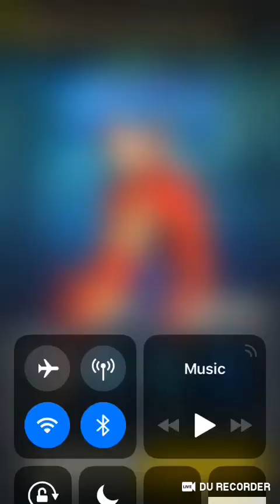Avengers battle lines part 2 of daily Special ops